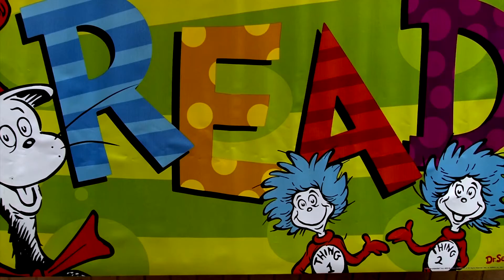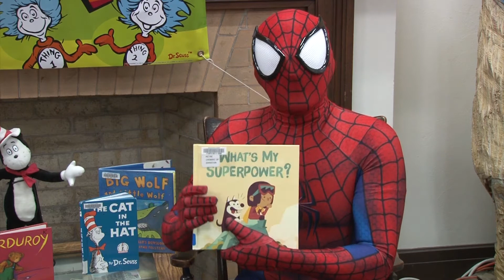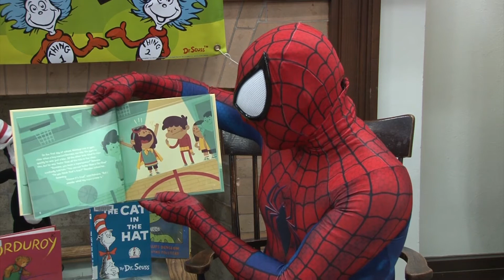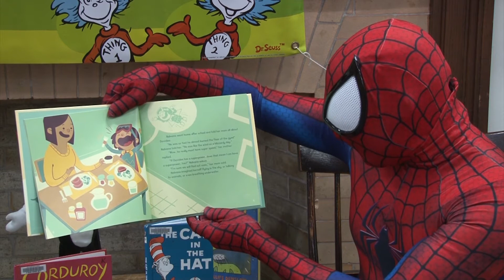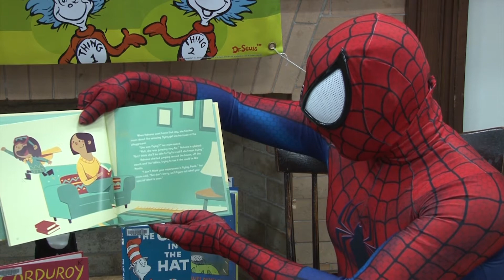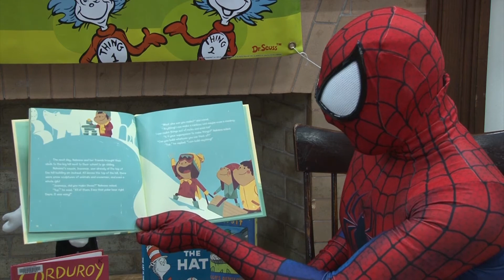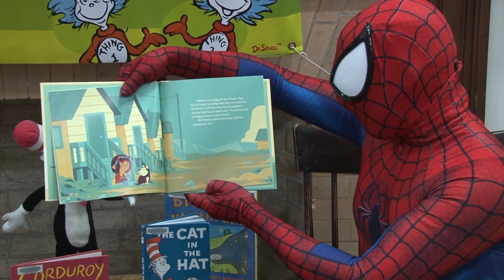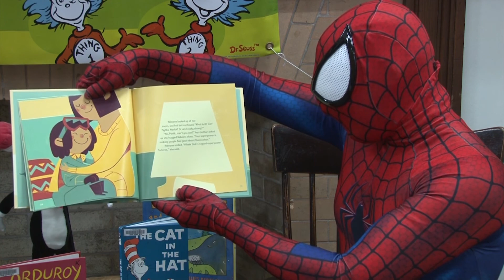Children's Book Week Spiderman